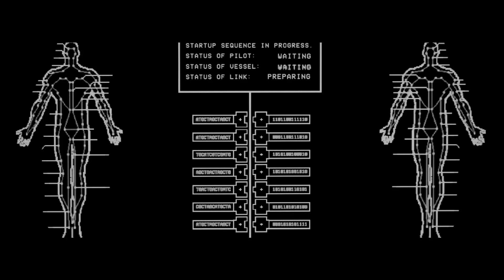Empathy, Inc - Official UK Trailer HD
Walk a mile in someone else.

After a multimillion-dollar deal goes bust, disgraced venture capitalist Joel (Zack Robdis, Succession) and his actress wife Jessica (Kathy Searle, The Good Guy) are forced to move in with her overbearing parents and try and start their lives again.Desperate to get back on top, Joel runs into old friend Nicolaus (Eric Berryman, Marriage Story) and his business partner Lester (Jay Klaitz, Jessica Jones) -tech entrepreneurs seeking new investors for their company Empathy, Inc.

Offering users the chance to experience X-VR -Xtreme Virtual Reality, they place them in the shoes of the much less fortunate to make them appreciate just how good they have it.  As the investments start to roll in, Joel soon discovers that this start-up may have far more sinter plans for their ground-breaking tech -and the cost of comes at a big price.

With shades of Pi, The Twilight Zone and Primer and exploring themes of identity crisis, poverty tourism and the greed of humanity, Empathy, Inc. is a twisted virtual reality chiller for the modern tech age that will really get under your skin...

The Arrow Video Channel Amazon